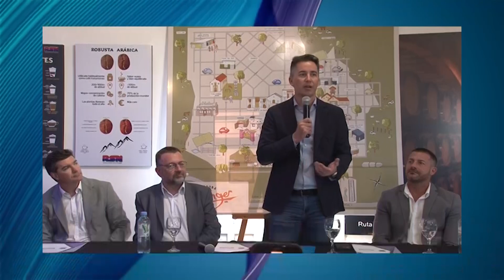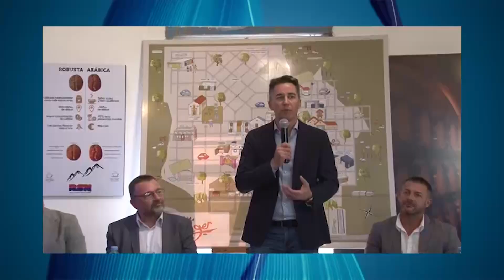Panorama Regional 21 09 2024 bloque 03